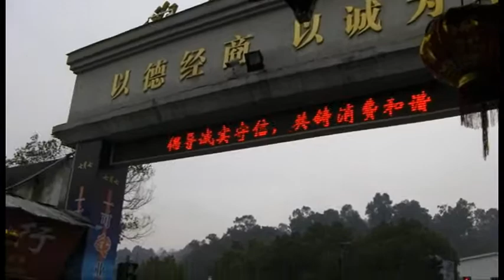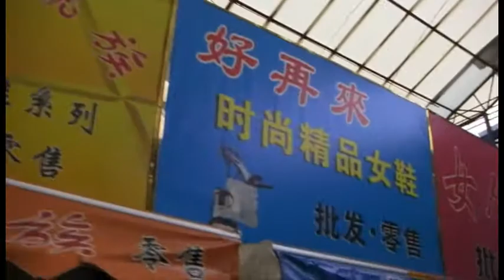【夕刊 NET-IB】世界不況のあおりを受けた中国・温州市、現地レポート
［更新：2012年３月28日］
　中国浙江省温州市は、世界不況のあおりを受け、苦境に立たされています。
　温州市のいまを現地取材してきました。